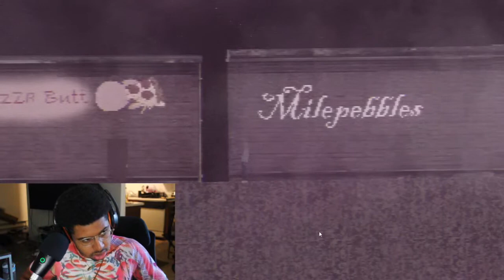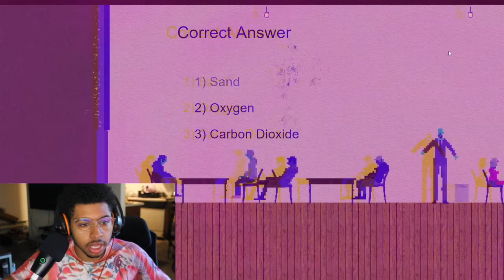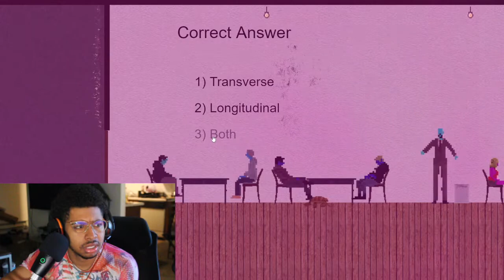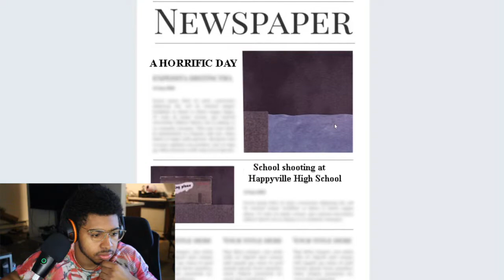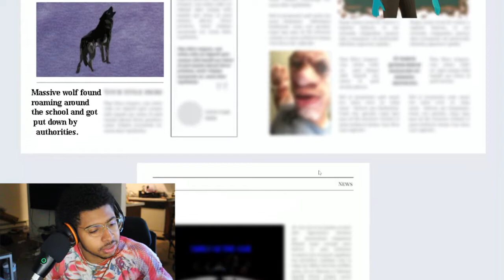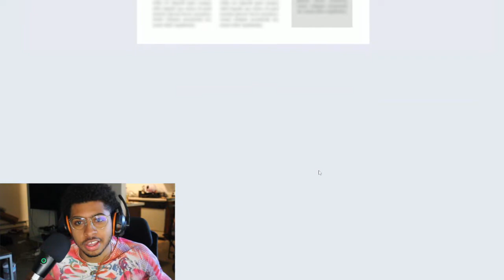IS THIS THE BEST ENDING??? | Introvert Teenager Simulator